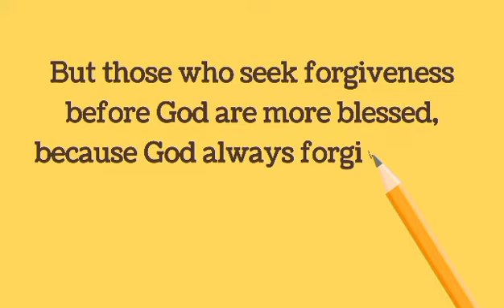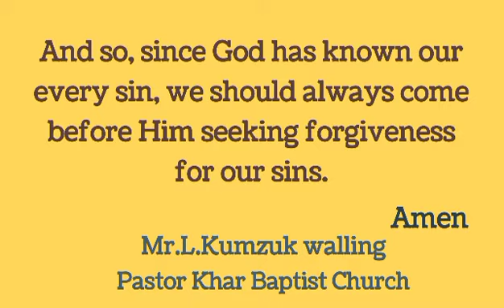Can we hide our sins before God?(Sub: English)@L.Kumzukwalling| Isaiah 59:12#931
1 Minute with God's word Isaiah 59:12
Can we hide our sins before God?(Sub: English)‎@L. Kumzuk Walling | Isaiah 59:12#931